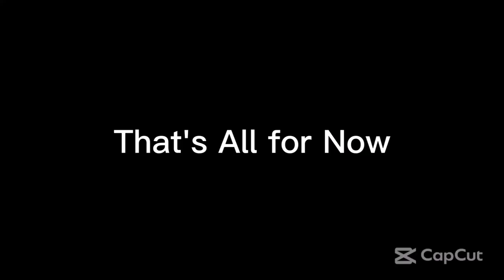Thursday Night Action 490